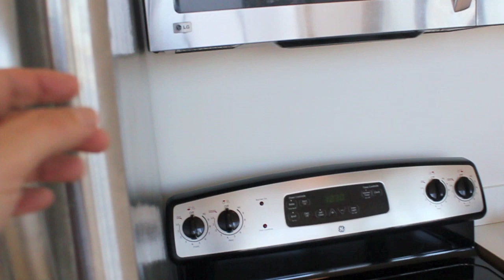The Answer is Love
The inspiration here is the voice of a parent.  A parent who tragically lost a young child.  The child was killed by a madman.  And the parent said, "The Answer is Love."

Even in the worst moments of tragic loss, when rage and a quest for vengeance would consume the minds of many men, it is important to remember love.  It is the lack of love in this world that is the problem.  It is the lack of care and lack of concern that causes so much harm on Earth.

It is a lack of love.  It is a lack of hope.  And hope is nothing more than the anticipation of love and good feeling in the future. Hope is expectation of love.

The world does not need another angry person.  One more angry person might forever throw the world in chaos.

The world, however, does need love.  All the love the it can get.  Love is the answer.  The answer is love.

Just between you and me and the sky and sea and everybody hanging out at the scene of the crime in prime time.  I'm a looking at a mountain looking back at me.  You gotta listen to me when I tell you the answer is love.  Look into my eyes and you can see that the Answer is Love.  It's like the difference between a walrus and a wolverine.  A burning sky subscription to a magazine.  I am a looking at a mountain looking back at me.  You gotta listen to me when I tell you the answer is love.  You can look into my eyes and you can see that the answer is love.  I am a looking at a mountain looking back at me.  The answer is love.

Mike McKenzie February 2013